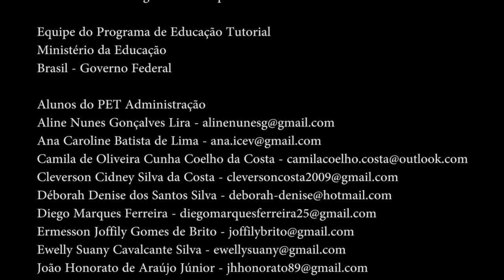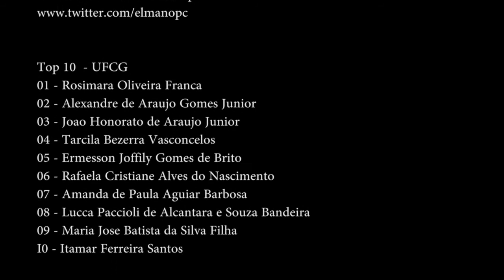Top 10 Administração 2017 - V2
Registre o seu like, comente e compartilhe.

Melhores Alunos 2017 de Administração de Campina Grande. São os 10 melhores de cada uma das seguintes instituições: UFCG, UNIP e Maurício de NASSAU. Esse vídeo é uma forma do PET Administração homenagear e parabenizar os alunos pelos seus esforços. Acreditamos que a qualificação através dos estudos é o caminho para uma sociedade desenvolvida, justa e feliz em todos os sentidos.